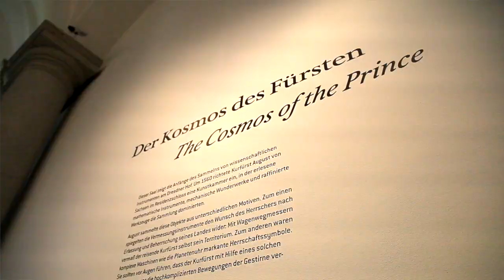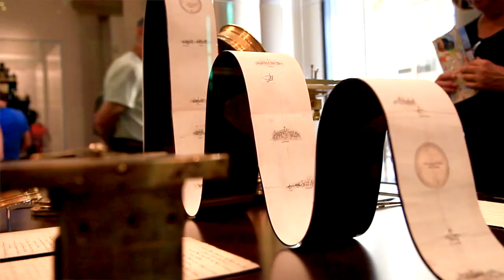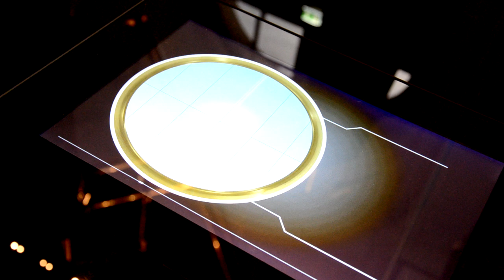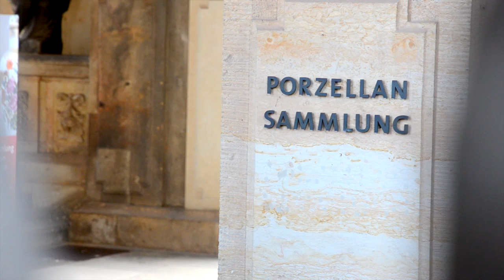Der Mathematisch-Physikalischen Salon in Dresden - Heute bei Dresden News :: Die Reportage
Wir haben Dr. Peter Plaßmeyer vom Mathematisch-Physikalischen Salon in Dresden zur neuen Dauerausstellung und deren Highlights befragt. In unserer Reportagen werfen wir einen Blick auf eine der ältesten Weltzeituhren, auf mächtige Brennspiegel und erklären euch, warum damals alle Uhren in und um Dresden hier im Salon gestellt worden sind.